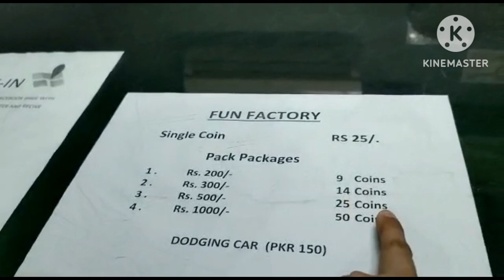Abdullah and fatima enjoying in playarea | Abdullah fatima show is back